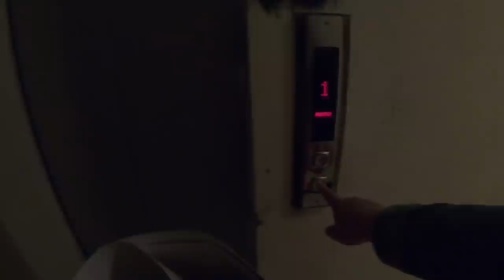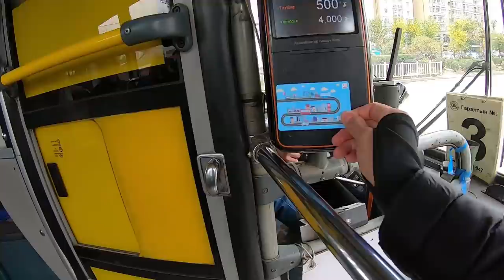Эх орондоо харих уу яах уу ...